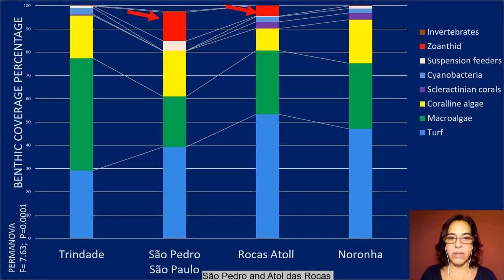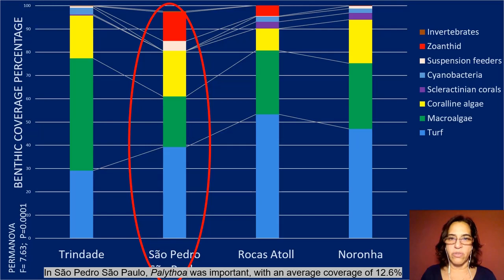Benthic Coverage of Reef Communities in Brazilian Oceanic Islands: A Comparative Assessment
Ana Monteiro Leonel; Ana Cristina Monteiro-Leonel; Julia Biscaia Zamoner; Vitor Picolotto; Diana C. Vergara-Barrero; Carolina Cristina Medeiros; Tito Monteiro da Cruz Lotufo

The benthic community is an essential component of reef ecosystems and in the Southwest Atlantic these formations are dominated essentially by turf and macroalgae. Long-term monitoring helps to understand the dynamics of natural fluctuations or effects of local and global anthropic impacts. This work aims to compare a time series of benthic coverage of reef ecosystems from four groups of Brazilian oceanic islands: Rocas Atoll (RC), Fernando de Noronha Archipelago (FN), São Pedro and São Paulo Archipelago (SP) and Trindade Island (TR). These islands may be considered more pristine than coastal areas, and present distinct environmental characteristics. Shallow reefs of these islands have been sampled annually since 2013, by using photo-quadrat transects, for estimating the percentage cover of benthic organisms and by sorting them into taxonomic/functional groups according to their role in the reef ecosystem. The number of morphotypes differed widely among islands, varying from 62 in FN to 27 in SP, possibly due to factors such as size, distance from the coast (isolation) and age. Although the benthic cover was significantly different among the islands, the overall pattern showed the dominance of turf (40-50%) and macroalgae (25-50%), followed by crustose coralline algae (10-20%). In SP, Palythoa caribaeorum was also important, with an average coverage of 12.6%. Trindade was the most different, due to the greater dominance of macroalgae (47%), in relation to the turf (30%). RC and FN were the only not significantly different, corroborating a stronger connection between these islands. We concluded that Brazilian oceanic islands should be considered as distinct entities in terms of hard bottom benthic communities, except for FN and RC, that were more similar.